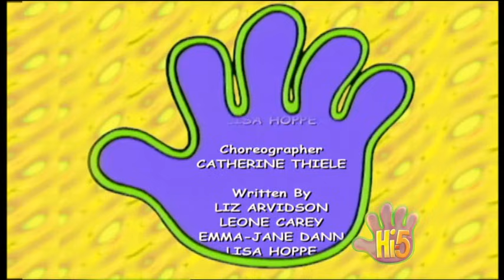Hi-5 Season 4 Episode 8